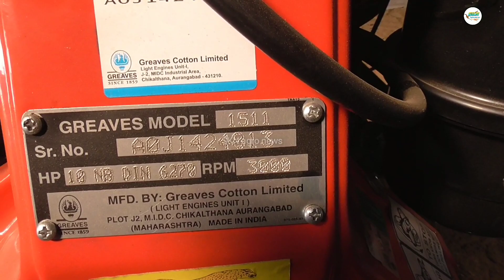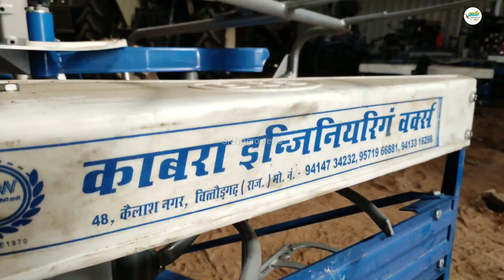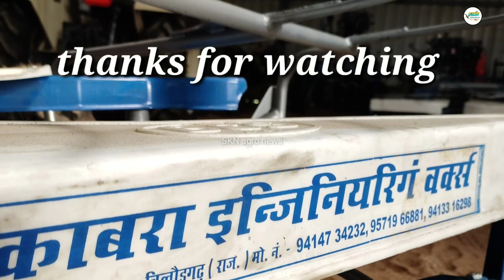BCS reaper binder machine 2021 modal/गैहू कटाई ओर बधाई रिपर बाइंडर मशीन खरिदे सस्ता सब्सिडी के साथ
इस वीडियो में BCS reaper binder machine की पूरी जानकारी हिंदी के अंदर बताया गया है, इस मशीन को चलाने की पूरी जानकारी तथा खरिदने की सारी जानकारी विडियो में बताया गया है.
address:- काबरा इन्जिनियरिगं वर्क्स
48, कैलाश नगर चितौड़गढ़ राजस्थान
calling time morning 10:00am to 6:00pm